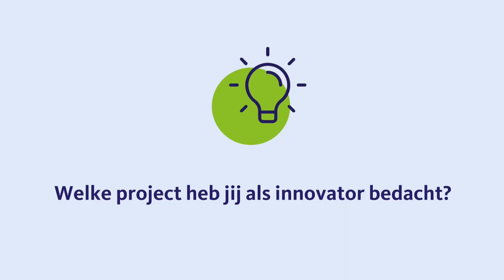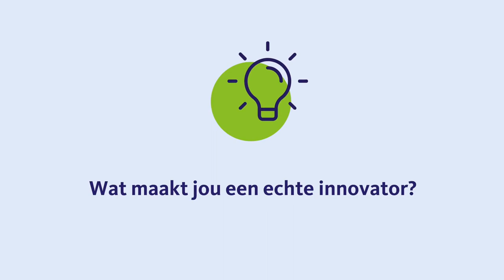HagaZiekenhuis - Slimme Zorg Week: GreenTeam OK